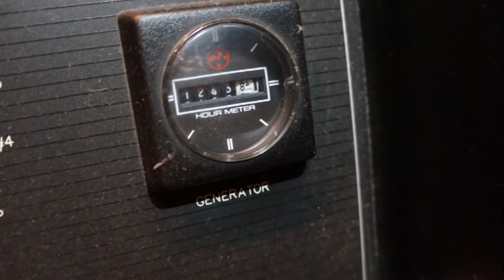47' Bayliner 4788 Pilothouse 2002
The 4788 Pilot House Motoryacht is Bayliner's bestselling yacht (now called the Meridian 490).  It has the size, fit and finish to please most particular of cruisers.  The superb pilothouse floor plan provides cruising comfort, conveniences and superior entertainment options. This one owner Beauty gas been well cared for and highly upgraded. Now available for inspection. Call today for an appointment.